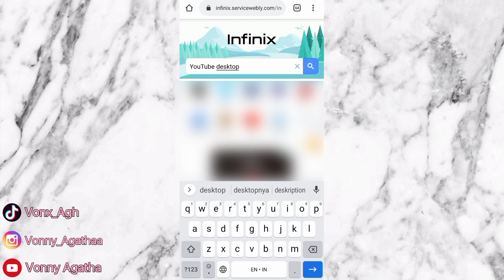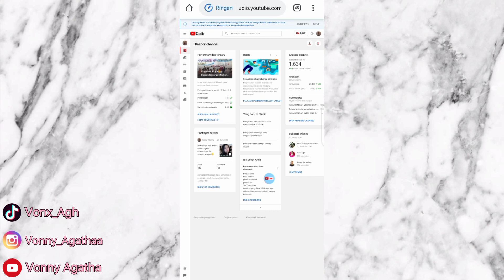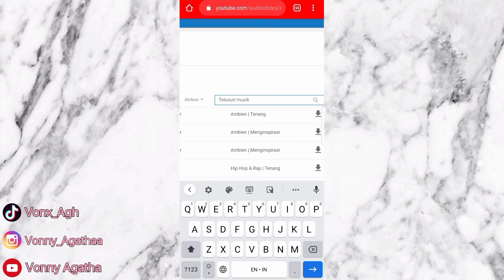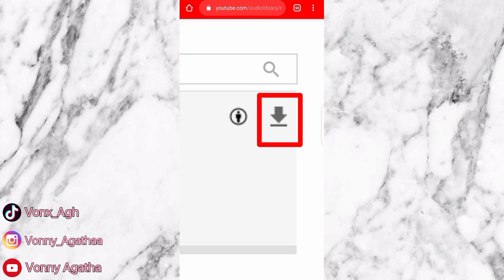CARA DOWNLOAD BACKSOUND dan SOUND EFFECT NO COPYRIGHT || 💯%Berhasil!!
Halo semuanyaa. jadi divideo ini aku mau kasih tutor download Backsound atau Sound effect yang anti Copyright  dan TANPA APLIKASI yaa. Buat kalian semua yang suka bikin video tapi kena Copyright terus pasti sebel dong?? Jadi aku mau kasi tutor download yg aman.
Kamera Record : Hp Infinix Hot 9
Lighting             : ---
Editing               : Kinemaster Indonesia / Pro
Upload               : Hp Infinix Hot 9
Gimana temen²? Gampang banget kan downloadnya, dan kalian ga akan kena copyright lagi😄.

Makasih yg udah nonton, semoga videoku  bermanfaat dan menghibur kalian semua😊😊🤗